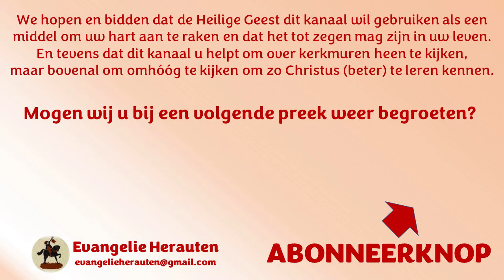Ds. L.A. den Butter | Nederlandse Geloofsbelijdenis Art. 33 | Van de sacrementen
Wij geloven dat onze goede God, acht hebbende op onze grovigheid en zwakheid, ons heeft verordend de sacramenten, om aan ons Zijn beloften te verzegelen, en om panden te zijn der goedwilligheid en genade Gods te onswaarts, en ook om ons geloof te voeden en te onderhouden; dewelke Hij gevoegd heeft bij het woord des Evangelies, om te beter aan onze uiterlijke zinnen voor te stellen, zowel hetgeen Hij ons te verstaan geeft door Zijn Woord, als hetgeen Hij inwendig doet in onze harten, bondig en vast makende in ons de zaligheid, die Hij ons mededeelt.

Want het zijn zichtbare waartekenen en zegelen van een inwendige en onzienlijke zaak, door middel waarvan God in ons werkt door de kracht des Heiligen Geestes.

Zo zijn dan de tekenen niet ijdel, noch ledig, om ons te bedriegen; want Jezus Christus is hun waarheid, zonder Wien zij niet met al zijn zouden.

Voorts zijn wij tevreden met het getal der sacramenten, die Christus, onze Meester, ons heeft verordend, welke niet meer dan twee zijn; te weten het sacrament des Doops, en des Heiligen Avondmaals van Jezus Christus.

Preken van ds. L.A. den Butter staan met zijn toestemming op Evangelie Herauten.